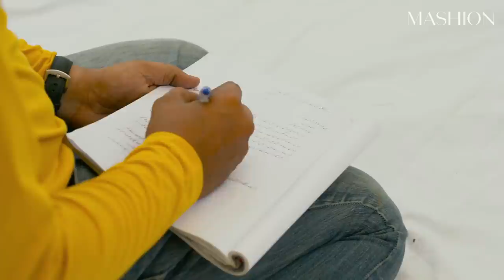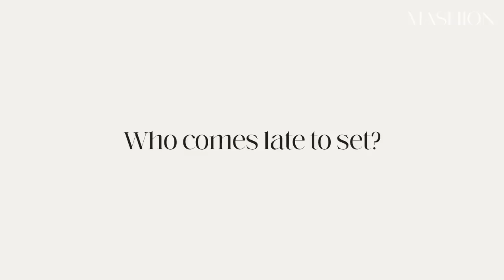On The Sets Of Dil-e-Momin | BTS | Faysal Quraishi | Momal Sheikh | Madiha Imam | Mashion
We spent a day on the sets of Dil-e-Momin to find out what really goes on behind the scenes. The supremely talented Momal Sheikh takes us on a set tour and introduces us to the stellar star cast of the drama! Watch the full video to find out what it’s like for Momal to work with her father, Javed Sheikh, who eats the most on set and who takes the longest to get ready!